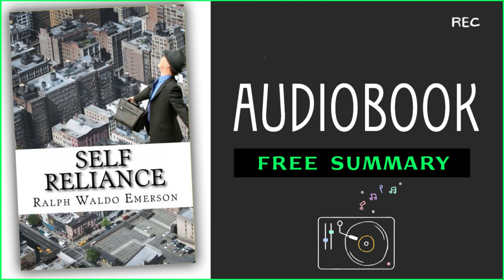⭐Self-Reliance - Ralph Waldo Emerson - Free Audiobook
(paid link)

Ralph Waldo Emerson (May 25, 1803 - April 27, 1882) was an American essayist, lecturer, and poet who led the transcendentalist movement of the mid-19th century. He was seen as a champion of individualism and a prescient critic of the countervailing pressures of society, and he disseminated his thoughts through dozens of published essays and more than 1,500 public lectures across the United States.Emerson gradually moved away from the religious and social beliefs of his contemporaries, formulating and expressing the philosophy of transcendentalism in his 1836 essay "Nature". Following this work, he gave a speech entitled "The American Scholar" in 1837, which Oliver Wendell Holmes Sr. considered to be America's "intellectual Declaration of Independence".Emerson wrote most of his important essays as lectures first and then revised them for print. His first two collections of essays, Essays: First Series (1841) and Essays: Second Series (1844), represent the core of his thinking. They include the well-known essays "Self-Reliance", "The Over-Soul", "Circles", "The Poet" and "Experience". Together with "Nature", these essays made the decade from the mid-1830s to the mid-1840s Emerson's most fertile period.Emerson wrote on a number of subjects, never espousing fixed philosophical tenets, but developing certain ideas such as individuality, freedom, the ability for humankind to realize almost anything, and the relationship between the soul and the surrounding world. Emerson's "nature" was more philosophical than naturalistic: "Philosophically considered, the universe is composed of Nature and the Soul". Emerson is one of several figures who "took a more pantheist or pandeist approach by rejecting views of God as separate from the world."He remains among the linchpins of the American romantic movement, and his work has greatly influenced the thinkers, writers and poets that followed him. When asked to sum up his work, he said his central doctrine was "the infinitude of the private man." Emerson is also well known as a mentor and friend of Henry David Thoreau, a fellow transcendentalist.Emerson was born in Boston, Massachusetts, on May 25, 1803, a son of Ruth Haskins and the Rev. William Emerson, a Unitarian minister. He was named after his mother's brother Ralph and his father's great-grandmother Rebecca Waldo. Ralph Waldo was the second of five sons who survived into adulthood; the others were William, Edward, Robert Bulkeley, and Charles. Three other children Phebe, John Clarke, and Mary Caroline died in childhood. Emerson was entirely of English ancestry, and his family had been in New England since the early colonial period.

00:00 - One big idea: The virtue of individuality.
00:38 - Celebrating individuality over conformity
06:51 - Final summary

This video does not have any negative impact on the original works (on the contrary, it will be positive for them). I have used only certain images.